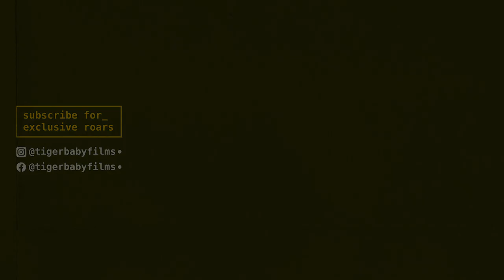Surjan Singh and his boss discuss the case | Unheard Roars Talaash Deleted Scenes | EP02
Film: Talaash
Directed By: Tiger Baby Reema Kagti
Produced By: Excel Entertainment's Ritesh Sidhwani & Farhan Akhtar and Aamir Khan Productions
Screenplay By: Tiger Babies Zoya Akhtar & Reema Kagti
Cast: Aamir Khan, Rani Mukherjee, Kareena Kapoor Khan, Rajkumar Rao, Nawazuddin Siddiqui